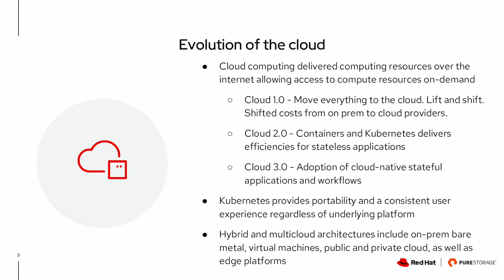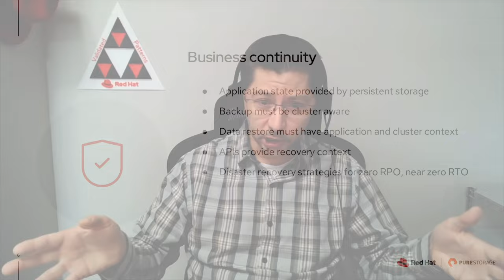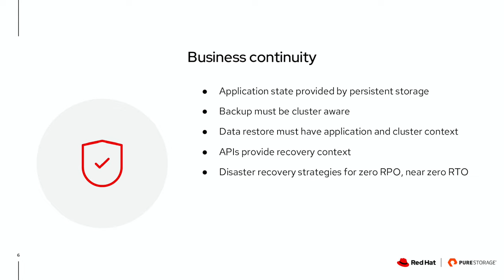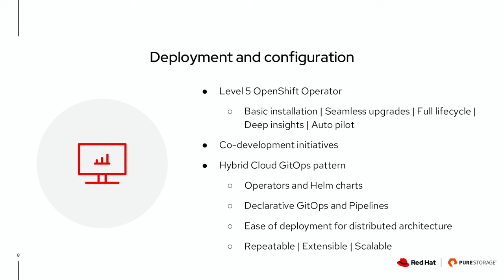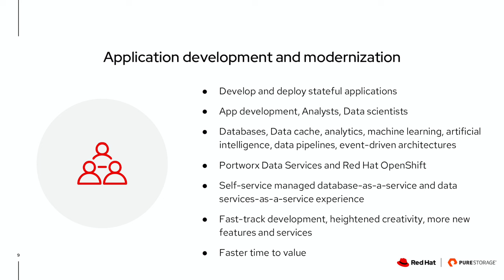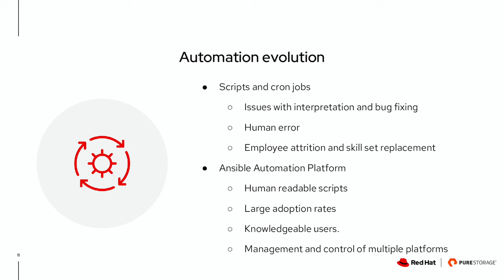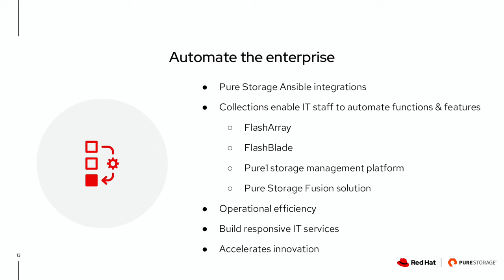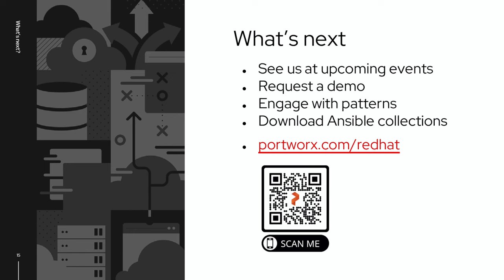Accelerate Business Outcomes with Solutions from Red Hat and Portworx